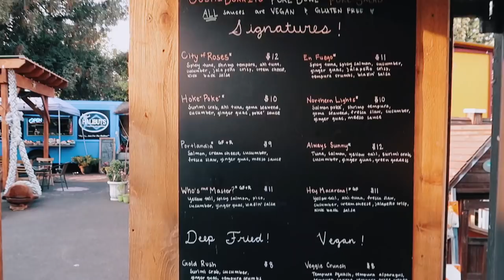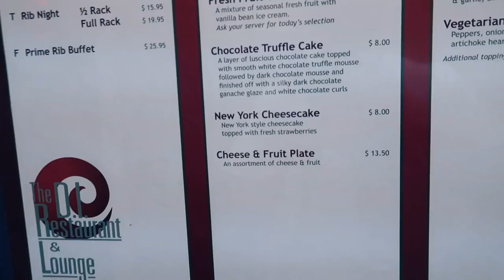NON PENSAVO ANDASSE A FINIRE COSI' | RIPARTO DA QUI